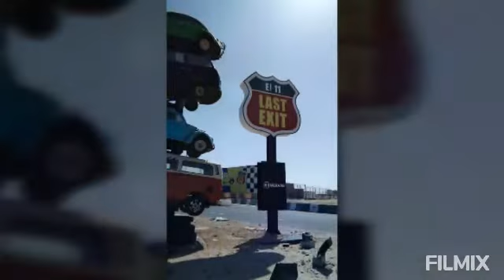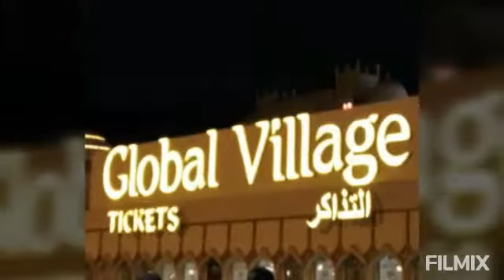DUBAI TOUR WITH FRIENDS BY RAQUEL TUBS